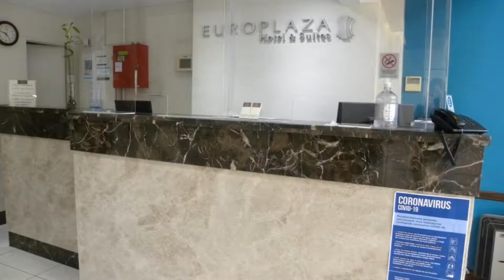Europlaza Hotel & Suites, Buenos Aires, Argentina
About Property:
You're eligible for a Genius discount at Europlaza Hotel & Suites! To save at this property, all you have to do is sign in.
This luxurious hotel is just 50 m from Corrientes Avenue and 5 blocks from the Obelisk. The celebrated Colon Theater is 5 blocks away. Wi-Fi is free. A breakfast buffet with croissants and regional jams is served daily at the bar. Room service is offered.
Air-conditioned rooms at Europlaza feature polished parquet floors and bathrooms with baths. Some rooms include...
Property Type: Hotel
Address: Montevideo 327, C1019ABG Buenos Aires, Argentina
Searching For
1. Europlaza Hotel & Suites - Buenos Aires - Argentina
2. Europlaza Hotel & Suites - Buenos Aires - Argentina Address
3. Europlaza Hotel & Suites - Buenos Aires - Argentina Rooms
4. Europlaza Hotel & Suites - Buenos Aires - Argentina Amenities
5. Europlaza Hotel & Suites - Buenos Aires - Argentina Offers and Deals
Audio Credit:
Track Title: Blank Slate
Artist: VYEN